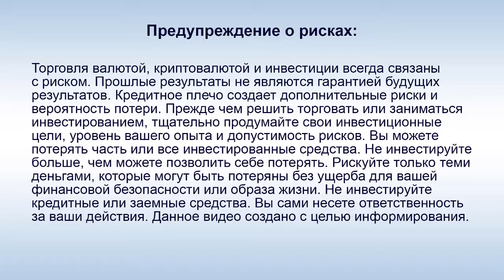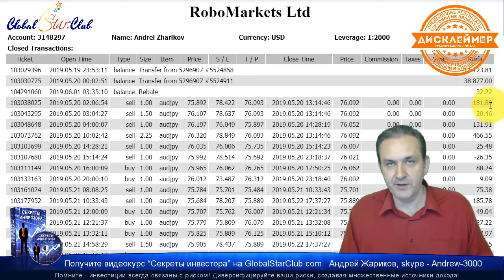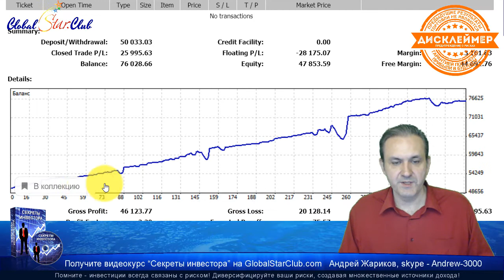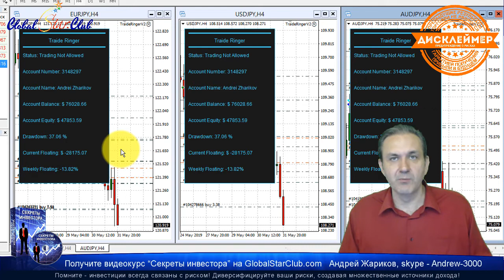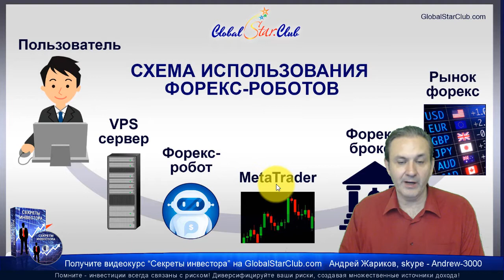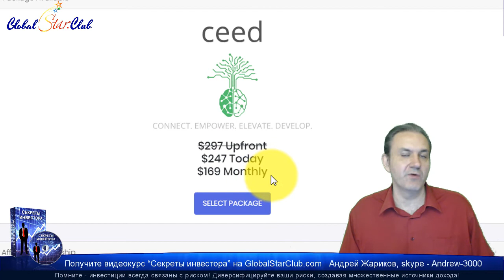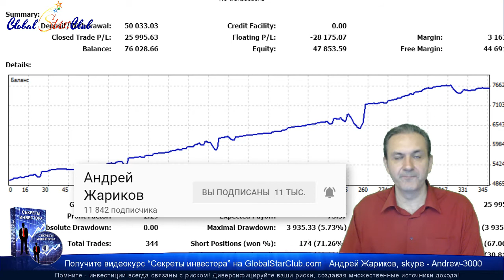EAconomy - Форекс-робот сделал 51% прибыли